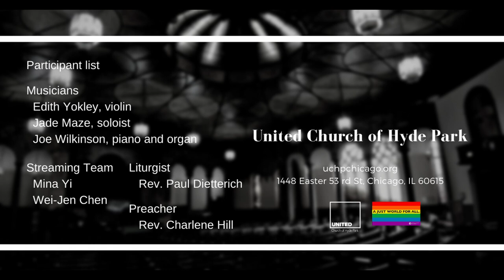“Casting Parts” (December 5 2021)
Joe Wilkinson, piano and organ